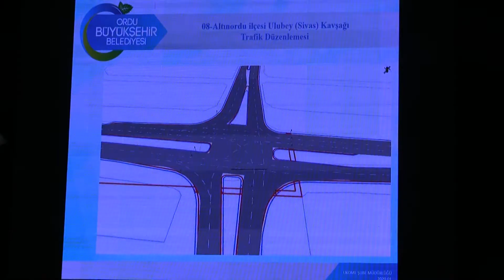Ukome Toplantısı Yapıldı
Ordu Büyükşehir Belediyesi bünyesinde hizmet veren Ulaşım Koordinasyon Merkezi (UKOME), şubat ayı toplantısı Büyükşehir Belediyesi Genel Sekreter Yardımcısı Bülent Şişman başkanlığında yapıldı.

83 Gündem Görüşüldü

Gerçekleştirilen toplantıda 83 gündem maddesi görüşüldü. 83 maddenin 47’si karara bağlanırken, 36 madde ise alt komisyonlara havale edildi.

Hat Güzergâhları Revize Edildi

Altınordu ilçesi 1. Etap Toplu Taşıma Rehabilitasyon Projesi kapsamında 67, 67/A, 67/B, 62 ve 68 No’lu hatların güzergâhlarında revize yapılması talebi görüşüldü. Buna göre 68 No’lu hattın güzergâhına Devlet Hastanesi ve Polatlı Şehitleri Caddesi, 67/A No’lu hattın güzergâhına Uzlu Deresi ve Vedat Güler Parkı, 67 No’lu hattın güzergâhına Taşbaşı üst yolu, 62 No’lu hattın güzergâhına ise yeni otogar ve Şehit Birol Yıldırım Caddesi’nin eklenmesi kararı alındı.

İlçelerde Trafik Düzenlemesi Yapılacak

Toplantıda Altınordu, Aybastı, Kumru, Çatalpınar, Ünye, Fatsa ilçelerinde muhtelif cadde ve sokaklarda trafik düzenlemesi yapılması kararı alındı.